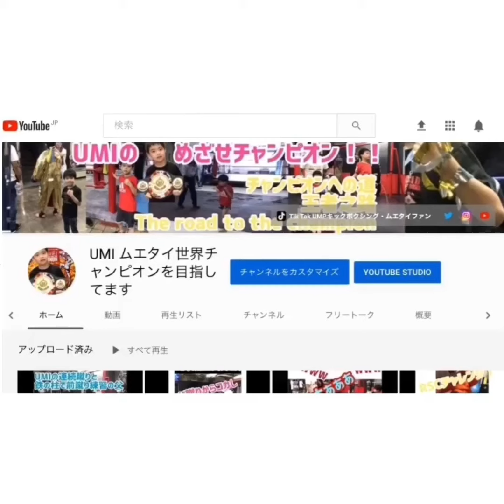2020年UMIクリスマスイブ出稽古スパーダイジェスト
2020年UMIクリスマスイブ出稽古スパーダイジェスト。
重くて突進してくる子、背の高い子、細い子など様々。
よしよし対応出来る様になってきてる♪努力の賜物♪